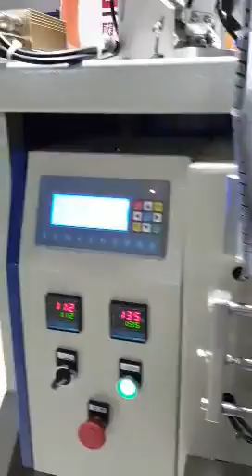Screw Packaging Machine Nut Packing Machine Counting Packaging Machine